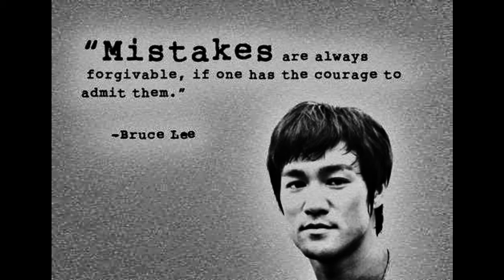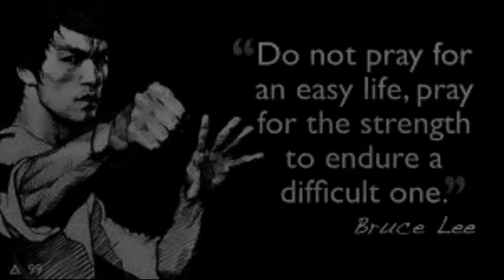Bruce lee famous quotes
Lee Jun-fan commonly known as Bruce Lee (Chinese: 李小龍), was a Chinese American martial artist, actor, director, martial arts instructor and philosopher.
He is noted for his roles in five feature-length martial arts films in the early 1970s: Lo Wei's The Big Boss (1971) and Fist of Fury (1972); Golden Harvest's Way of the Dragon (1972), directed and written by Lee; and Golden Harvest and Warner Brothers' Enter the Dragon (1973) and The Game of Death (1978), both directed by Robert Clouse. Lee became an iconic figure known throughout the world, particularly among the Chinese, based upon his portrayal of Chinese nationalism in his films, and among Asian Americans for defying stereotypes associated with the emasculated Asian male.Having initially learnt Wing Chun, tai chi, boxing, and street fighting, he combined them with other influences from various sources into the spirit of his personal martial arts philosophy, which he dubbed Jeet Kune Do (The Way of the Intercepting Fist). Lee had residences in Hong Kong and Seattle.

Lee died on July 20, 1973, at the age of 32. There was no visible external injury; however, according to autopsy reports, Lee's brain had swollen considerably. The autopsy found Equagesic in his system. When the doctors announced Lee's death, it was officially ruled a "death by misadventure". Since his death, Lee has continued to be a prominent influence on modern combat sports, including judo, karate, mixed martial arts, and boxing, as well as modern popular culture, including film, television, comics, animation and video games. Time named Lee one of the 100 most important people of the 20th century.